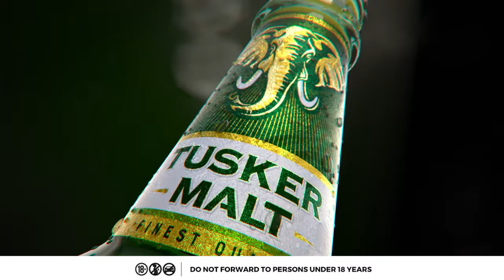Tusker Malt Conversessions SN2 EP5 Benon and Vampos.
A cold Tusker Malt Lager ✔️. A new episode featuring Benon and Vampos ✔️. Soundtracks to core memories ✔️. Now that's what Sundays with Tusker Malt Conversessions are all about. 🍻🎶